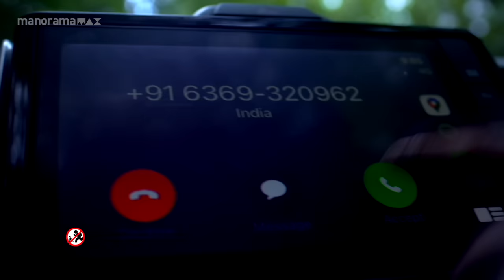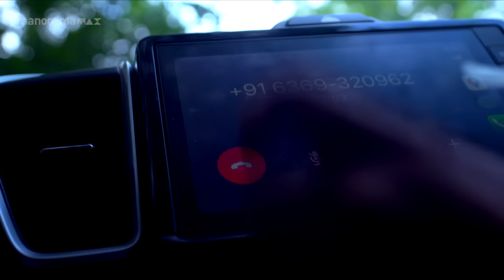Ep 26 | Manimuthu | In an unexpected twist of events, Krishna receives that one piece of news.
Radhika diligently grants each of Manikutty's desires. Upon Radhika losing consciousness, Manikutty urgently contacts Krishna seeking assistance